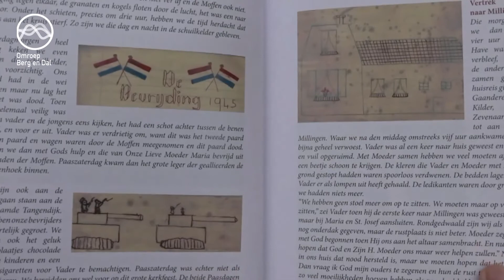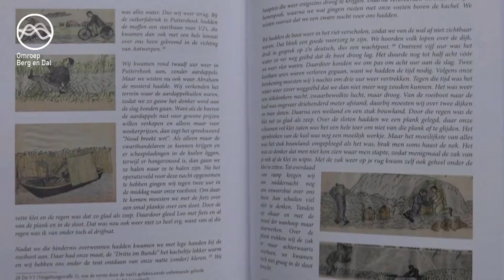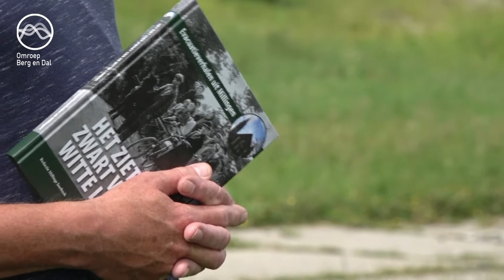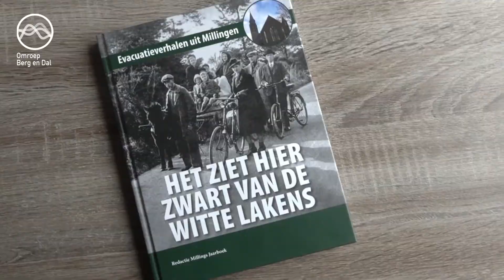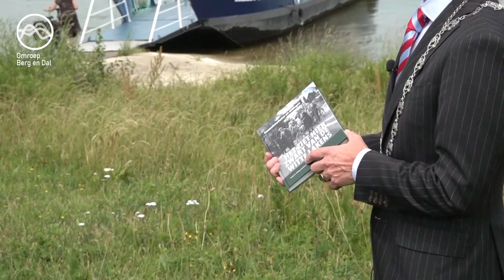De burgemeester ontvangt het boek ‘Het ziet zwart van de witte lakens’